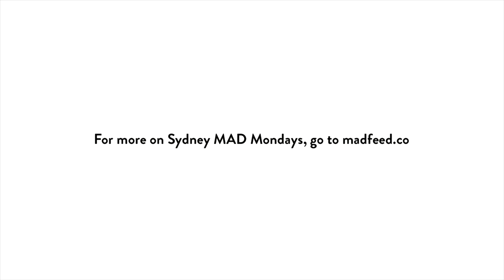Cultural Resilience | Lydia Miller | Sydney MAD Mondays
Lydia Miller is a Kuku Yalanji woman and the Executive Director of Aboriginal and Torres Strait Islander Arts at Australia’s national arts funding body, the Australia Council. In this talk, Lydia shares her thoughts on the importance of preserving the aboriginal culture and history that she belongs to. For many years she could not understand why she was part of a minority when her ancestors were the founders of the land. However, she quickly realized that she had the duty of preserving this heritage by developing the cultural resilience forged by the first nation's people in Australia.

This talk is part of the Sydney MAD Monday event on Resilience, July 16 2018. Sydney MAD Mondays is a collaboration between Carriageworks, MAD and Kylie Kwong, and brings together voices from across the Australian food community for talks on the role today’s restaurants play in taking care of the environment.